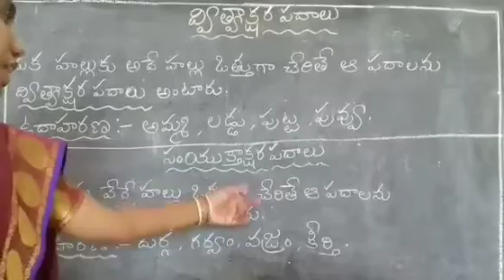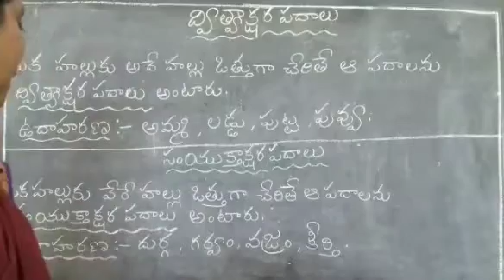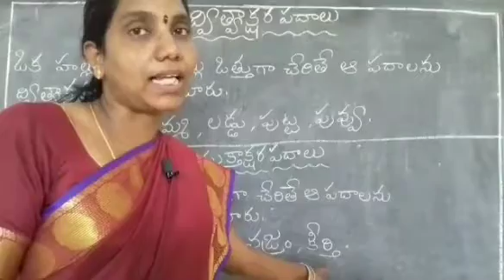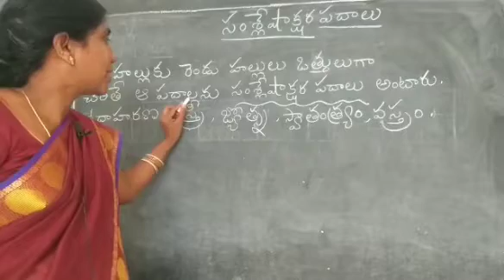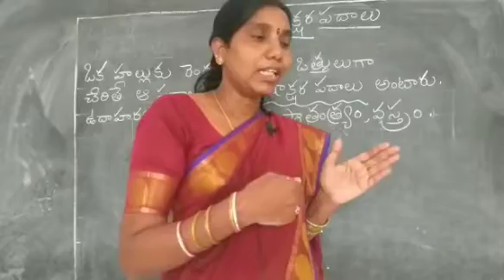Primary telugu Grammar వ్యాకరణం